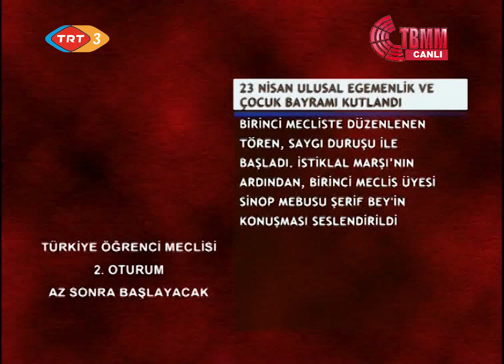TÜRKİYE ÖĞRENCİ MECLİSİ ÖZEL BİRLEŞİMİ | 2. OTURUM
Türkiye Öğrenci Meclisi Özel Birleşimi 2. Oturumunu izlemektesiniz. Bu birleşim 24 Nisan 2011 tarihinde Türkiye Büyük Millet Meclisi Genel Kurulu'nda gerçekleşmiştir.

2. OTURUM AKIŞI
► 2. Oturum Açılış
► Gündem Dışı Konuşmalar
| Elif Nur Hüseyni (Bitlis)
| Ahmet Yalçın (Erzurum)
| Uygar Üstün (Muğla)
► Gündem Konularının Belirlenmesi
►Eğitim Sistemindeki Sorunlar ve Eğitimde Fırsat Eşitliği Gündem Maddesi
| Cankut Gündoğdu (Amasya)
| Ozan Üstün (Aydın)
| Baran Arslan (Balıkesir)
| Azat Baltacı (Batman)
| Ağa Ağaran (Bingöl)
| Emre Devlez (Bilecik)
| Senem Kaya (Gaziantep)
| Zelal Çoban (Van)
► Sınav Sistemi ve Sınav Sistemindeki Sorunlar Gündem Maddesi
| Oğuzhan Tarcan (Erzincan)
| Bedirhan Akarca (Giresun)
| İshak Gür (Hakkari)
| İbrahim Numan Özkaya (İzmir)
| Ozan Ercan (Kırklareli)
| Fatih Duran (Kocaeli)
| Emine Demirci (Konya)
| Hayran Er (Eskişehir)
► 2. Oturum Kapanış

ÖĞRENCİ MECLİSİ NEDİR?

Cumhuriyetimizin demokrasi ile güçlendirilmesi; öğrencilerimizde yerleşik bir demokrasi kültürünün oluşturulması, hoş görü ve çoğulculuk bilincinin geliştirilmesi, kendi kültürünü özümsemiş, millî ve manevî değerlere bağlı, evrensel değerleri benimseyen nesillerin yetiştirilmesi; öğrencilere seçme, seçilme ve oy kullanma kültürünün kazandırılması; katılımcı olma, iletişim kurabilme, demokratik liderliği benimseyebilme ve kamuoyu oluşturabilme becerilerinin kazandırılması amaçlanmaktadır.

SEÇİMLER NASIL YAPILIR?

Seçimler beş aşamadan oluşur:

Sınıf Temsilciliği seçimi: Bir sınıfta bulunan öğrenciler tarafından seçilir

Okul Öğrenci Meclisi Başkanlığı seçimi: Okul seçim kurulu iki çeşit seçim usulü belirler.a) Sınıf temsilcilerinin kendi aralarından seçeceği bir okul öğrenci meclisi başkanıb) Okulda bulunan tüm öğrencilerin oy kullanmasıyla seçilecek olan okul öğrenci meclisi başkanı

İlçe Öğrenci Temsilciliği seçimi: Bu seçimlere o ilçede bulunan tüm okul öğrenci meclisi başkanları katılır. Büyük Şehir statüsündeki illerde ilçe temsilcileri üç kişi olarak seçilir. Normal şehirlerde ise beş kişi. Okul öğrenci meclisi başkanları ilin durumuna göre üç veya beş temsilci seçerler. Bu temsilciler il öğrenci meclisi üyeliğine seçilmiş olurlar.

İl Öğrenci Meclisi seçimi: İlçelerde il öğrenci meclisi üyeliğine seçilen öğrenciler kendi aralarında yapacakları seçimle il öğrenci meclisi başkanını seçerler.

Türkiye Öğrenci Meclisi seçimi: İllerinde il öğrenci meclisi başkanı seçilen 81 kişi TBMM’de bir araya gelerek kendi aralarında yapacakları seçimle Türkiye Öğrenci Meclisi Başkanını belirlerler.